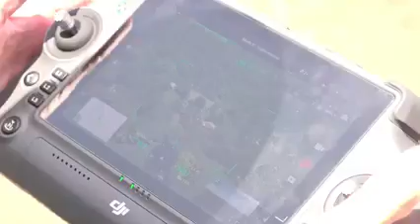En San José Villanueva Capturan a 2 Pandilleros y se acaban a 2 😲